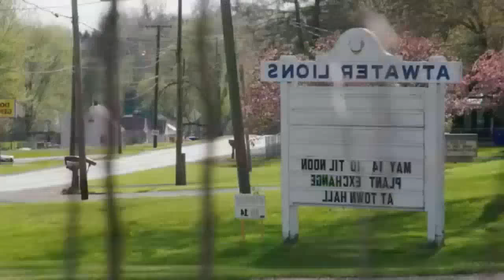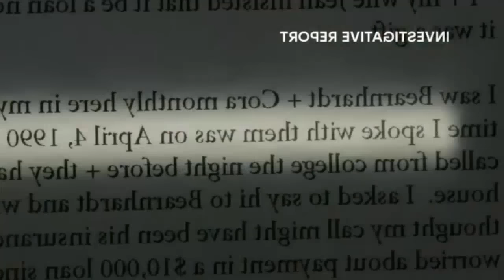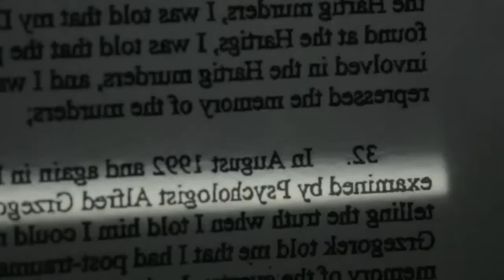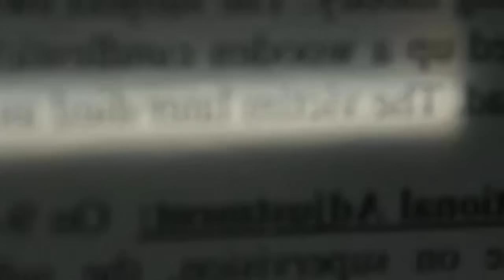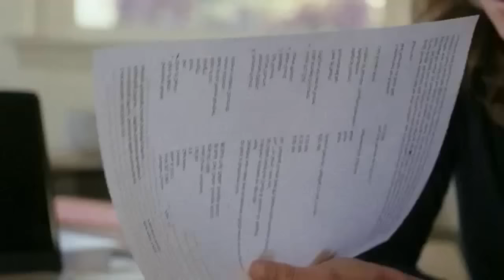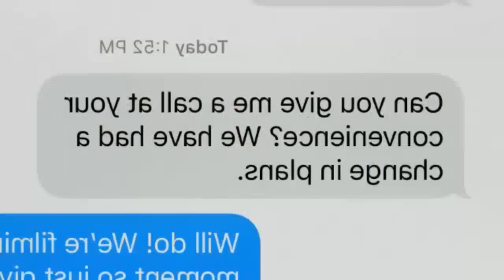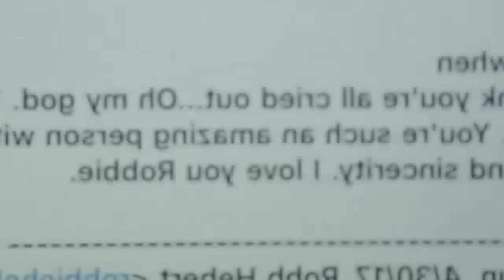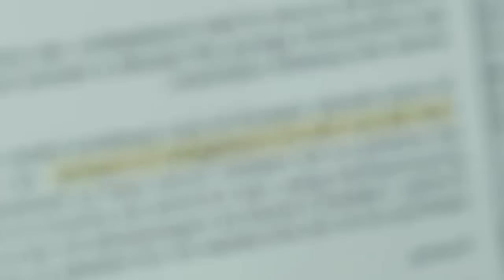Vengeance Killer Millionaires S06E07 - The Demon's Quest